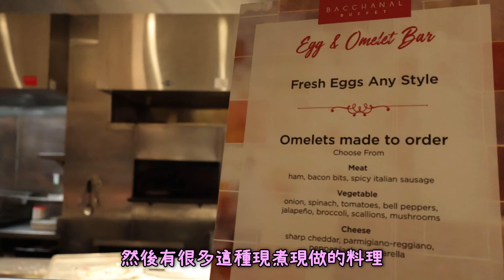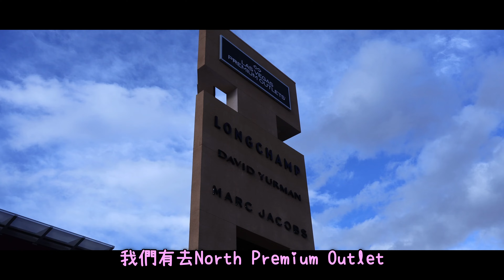✈️美國旅遊美西自由行治安好嗎?✈️EP5｜拉斯維加斯美食餐廳推薦｜全美第一名自助餐開箱?!｜Bacchanal Buffet｜浮誇系蟹腳吃到飽｜凱薩宮酒店Caesars Palace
餐廳資訊:
Bacchanal Buffet
地址:  3570 Las Vegas Blvd S, Las Vegas, NV 89109美國
Google評分: 4/5

Day 1:
搭乘長榮航空BR 28商務艙（777-300ER)到舊金山(SFO)，當天晚上入住舊金山機場威斯汀飯店(The Westin San Francisco Airport)，威斯汀有免費交通車往返機場，在機場Departure那層走出去，過個馬路就會看到候車亭，所有的機場飯店接駁車Hotel Shuttles都是共用這個候車亭，班次約15分鐘一班。

Day 2:
搭乘聯合航空UA 611到拉斯維加斯Las Vegas，UA的國內線行李要另外購買(約35~40 USD)，如果有多的行李建議可以先寄放在機場附近的酒店。到拉斯維加斯後叫UBER或是Lyft到MGM Grand (約20~30 USD)，前二次搭還會有折扣。拉斯維加斯市區交通可以搭DEUCE Bus，一日券無限搭8 USD，下午茶吃了Gordon Ramsay Fish & Chips龍蝦Combo，到各個景點像是歡迎來到絢麗的拉斯維加斯招牌(Welcome to Fabulous Las Vegas Sign)、Mandalay Bay裡的鯊魚礁水族館(Shark Reef Aquarium)、可口可樂主題專賣店(Coca-Cola-Store)、M&M’S Las Vegas…都可以搭公車，晚餐吃Shake Shack。

Day 3:
搭Uber到康萊德拉斯維加斯名勝世界飯店(Conrad Las Vegas at Resorts World)，午餐享用知名的凱薩宮自助餐Bacchanal Buffet，下午衝去逛North Premium Outlets，到Outlets可以搭Uber約10~20 USD會比較方便，晚餐吃康萊德附近的麥當勞。

Day 4:
訂了大峽谷南緣(Grand Canyon South Rim)、馬蹄灣(Horseshoe Bend)、下羚羊谷(Lower Antelope Canyon)以及66號公路(Route 66)的一日遊，當晚住拉斯維加斯希爾頓名勝世界飯店(Las Vegas Hilton at Resorts World)。

Day 5:
搭Uber到阿麗雅賭場酒店(ARIA Resort & Casino)，中午吃日式拉麵、丼飯(Ramen-Ya)，接著逛附近的水晶宮購物中心(The Shops at Crystals)、百樂宮水舞秀噴泉(Fountains of Bellagio)、流行秀購物中心(Fashion Show Las Vegas)，附近的飯店像是百樂宮酒店(Bellagio Hotel & Casino)、凱薩宮酒店(Caesars Palace)、幻景賭場度假村(The Mirage)、金銀島酒店(Treasure Island - TI Las Vegas Hotel & Casino, a Radisson Hotel)、安可拉斯維加斯(Encore Las Vegas)、永利拉斯維加斯酒店 (Wynn Las Vegas)、威尼斯人酒店(The Venetian Resort. 等等，裡面都有購物商場。

Day 6:
搭乘UA 2356回舊金山，回威斯汀取完行李後，搭Lyft到舊金山萬豪侯爵飯店(San Francisco Marriott Marquis)，接著漫步到舊金山唐人街(Chinatown)，附近景點有Dragon Gate Chinatown SF、城市之光書店(City Lights Booksellers & Publishers)，中餐吃台山風味餐廳(Taishan Taste Dim Sum)，吃完再去買金門餅食的幸運籤餅(Golden Gate Fortune Cookie Factory)& 金門餅家蛋撻，接著回飯店附近逛西田舊金山中心(San Francisco Centre)、American Eagle、Levi's Store。

Day 7:
舊金山公車非常方便，我們到Powell Station裡面買clipper card一張卡3 USD，儲值一定金額後就可以搭bus、metro、streetcar、cable car (叮叮車)。120分鐘內轉程都只要2.5 USD (cable car不含在內)。接著就搭130號公車(還有很多台也可以到，可以用google map查)到藝術宮(Palace of Fine Arts)、金門大橋(Golden Gate Bridge)，中餐吃John's Grill，吃完到舊金山現代藝術博物館(San Francisco Museum of Modern Art)、猶太藝術博物館
(The Contemporary Jewish Museum)，晚餐吃Super Duper Burgers。

Day 8:
走路到舊金山聯合廣場萬豪酒店(San Francisco Marriott Union Square) Check in，搭cable car (叮叮車)到漁人碼頭(Fisherman's Wharf) ，逛完最熱鬧的39號碼頭(Pier 39)後，到33號碼頭(Pier 33)現場買票到惡魔島聯邦監獄(Alcatraz Island)，中餐吃漁人碼頭附近的In-N-Out Burger，再搭公車回飯店附近逛梅西百貨(Macy's)。

Day 9:
搭公車到渡輪大廈(Ferry Building)，接著搭metro到蒙哥馬利街(Montgomery)附近買See's Candies、Ghirardelli Ice Cream & Chocolate Shop伴手禮，中餐吃附近米其林必比登推介的Yank Sing羊城茶室飲茶，下午逛完日本城(Japantown)後，繼續購物行程。

Day 10:
吃完早餐到Trader Joe's、Target買最後沒買的東西，叫Lyft 到機場後，搭BR 07回台北。

吃:
在美國外食非常貴，一碗拉麵要900元台幣，一瓶水要100元台幣，我們有萬豪白金的關係，在舊金山市區就選了二家有行政酒廊的飯店，除了包早、晚餐之外，想喝水、喝飲料都可以直接去酒廊拿，一般沒有飯店會籍的話，可以吃速食店，或是到Trader Joe's買微波食品，walgreens買泡麵可能會比較省錢一些。

住:
美國住宿也是非常貴，拉斯維加斯有美高梅(MGM)以及永利(Wynn)二個集團有出手機遊戲可以省一些住宿費。MGM集團的話，app有出myVEGAS Slots、my KONAMI Slots、POP! Slots、MGM Slots、myVEGAS Blackjack，FB也有網頁myVEGAS可以集Loyal Points(LP)，150000點可以換阿麗雅賭場酒店(ARIA Resort & Casino)、百樂宮賭場酒店( Bellagio Hotel & Casino)，75000點可以換美高梅大酒店(MGM Grand)、曼德勒海灣度假村(Mandalay Bay Resort and Casino). 等等的酒店，MyVEGAS換酒店的時間有限制，只能換週日~週四這段時間，除了住宿之外，也有一些景點門票 、秀、餐飲折價券可以換，這些遊戲基本上都可以都可以auto spin，大概掛個一週就可以換一間五星級飯店，雖然減免房費，不過resort fee還是要收，不過一晚不到2000元台幣的價格住5星級酒店也是非常划算。永利的Wynn slots除了app上打X的時間不行之外，有很多假日時段可以換，一次可以連續換4天。Wynn slots的缺點就是換的東西很少，只能換永利拉斯維加斯酒店 (Wynn Las Vegas)以及安可拉斯維加斯(Encore Las Vegas)，而且一定要課金買VIP才能換房間，最低要花6000元台幣升到VIP3，如果要換安可拉斯維加斯(Encore Las Vegas)要升VIP4。而且Wynn slots的寶石(gem)比較難集，若是想連續換4天可能要提前3~4個月就開始玩。舊金山的部份，我們是用萬豪點數換房，四晚萬豪差不多160000萬點，這二家都會收destination fee每晚30 USD，除了每晚30 USD的餐飲退額外，舊金山萬豪侯爵飯店(San Francisco Marriott Marquis)送二張叮叮車車票，舊金山聯合廣場萬豪酒店(San Francisco Marriott Union Square) 送二張叮叮車車票+二張舊金山現代藝術博物館(SFMOMA)

交通:
除了叫Uber以及Lyft之外，拉斯維加斯跟舊金山的公共運輸都非常方便。拉斯維加斯可以買公車票一天8 USD，要在拉斯維加斯大道上移動的話，就可以24小時無限搭DEUCE。舊金山的話可以買clipper card，一張卡3 USD，儲值一定金額後就可以搭bus、metro、streetcar、cable car (叮叮車)。120分鐘內轉程都只要2.5 USD (cable car不含在內)，現在用GOOGLE PAY、APPLE PAY也可以當clipper card來使用，不過我們還是買實體卡，可以留著當紀念。

購物:
拉斯維加斯的North Premium Outlets真的有便宜，不過因為UA國內線行李要另外付費，所以我們就沒有買太多，舊金山的話精品沒有比較便宜，無聊的話可以去逛一下。一般常見LEVI's、Adidas, Nike、The North Face要有打折才會比台灣便宜，梅西百貨(Macy's)裡面幾乎各種品牌男女都有，如果有打折的話可以買，附近有一家LEVI's如果有遇到全館7折的話也可以買，第一次下載APP還再折10%，有美國AE卡的話，看看有沒有各家店的offer，像是我們剛好有LEVI's滿150 USD折30 USD，一件衣服折下來不到500元台幣。

Lyft 推薦連結 (前二趟50%，上限10USD)建議到當地在申請帳號，可以綁台灣信卡: